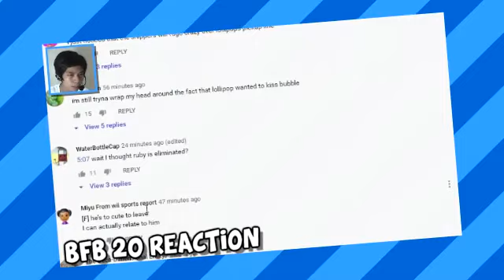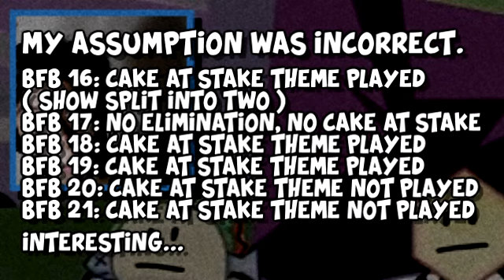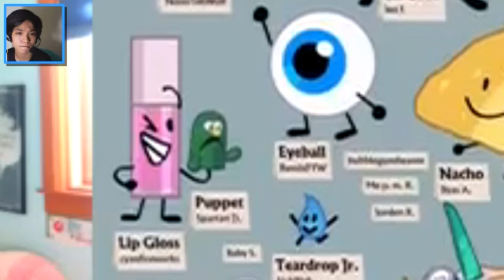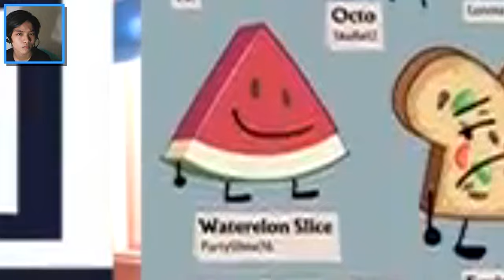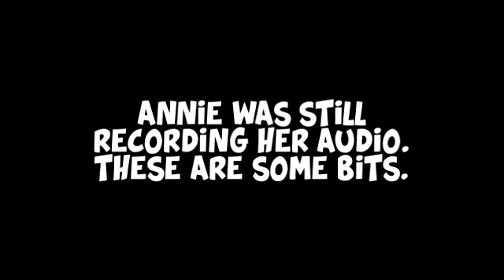BFB 21 Reaction with Aramax, Noodle, and Untalented Animator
Reacting to the episode 21 of Battle for BFB with friends Aramax, Noodle, and Untalented Animator!

Published on: July 16, 2020 2:40 AM PHT
Recorded on: ‎July 4, 2020 3:05 PM PHT

Theme Music:
Topher Mohr and Alex Elena - Say Yeah